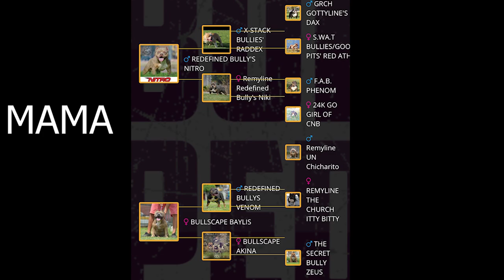DESARROLLO AMERICAN BULLY HEMBRA / POCKET / FAWN SABLE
La engreída de la casa que nos tiene como locos con su grandiosa evolución, gran aporte para nuestro plan de crianza.